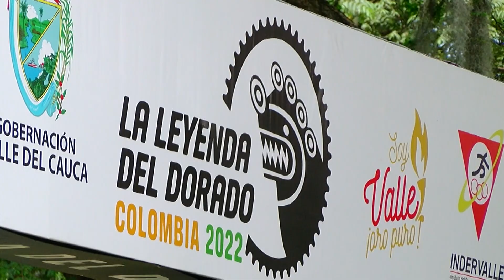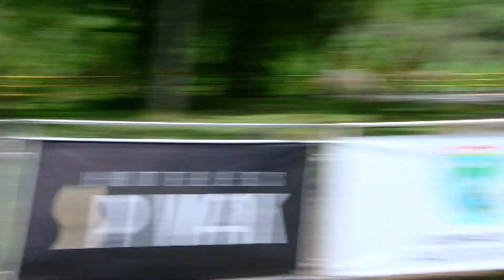Aquí Entre Nos, 23 de agosto de 2022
Esta es la información que nos presenta Nora Dacier Bedoya en la Sección Aquí Entre Nos.